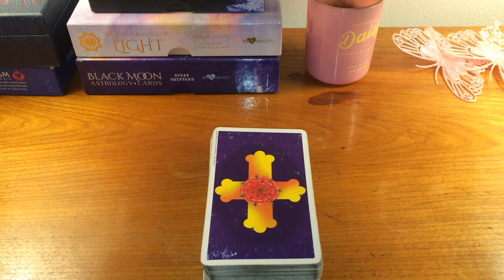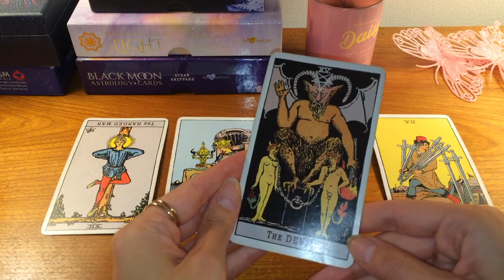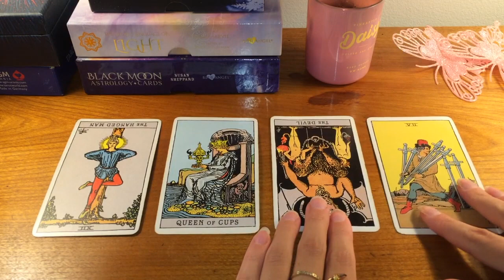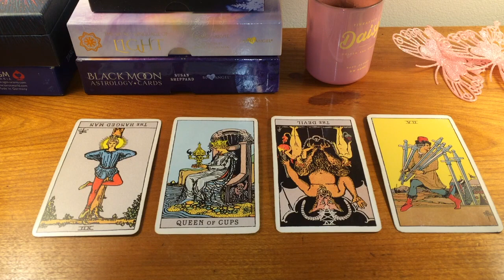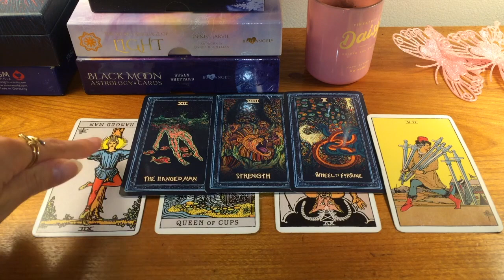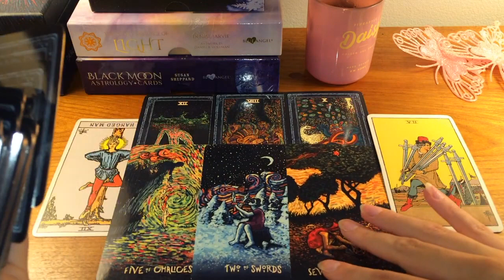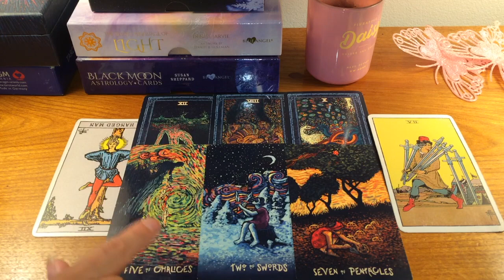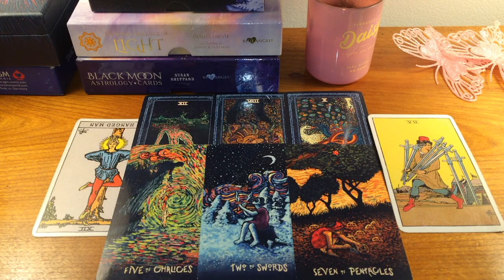VIRGO - THEY WERE TESTING YOU...😱 18th - 24th January 2021 Weekly Tarot